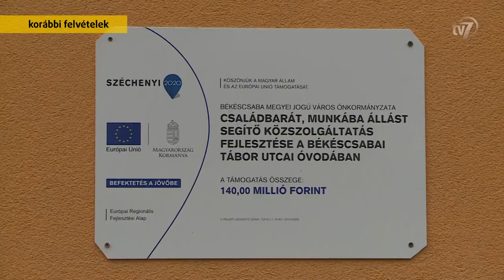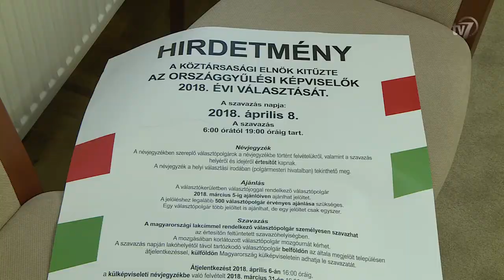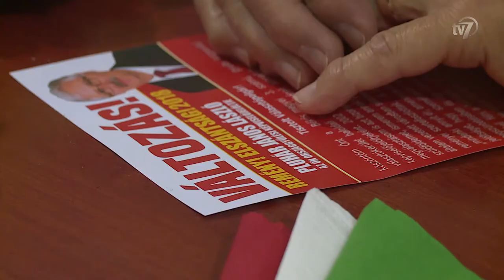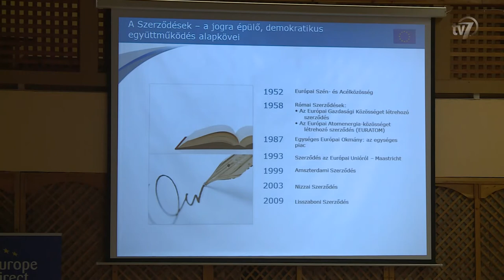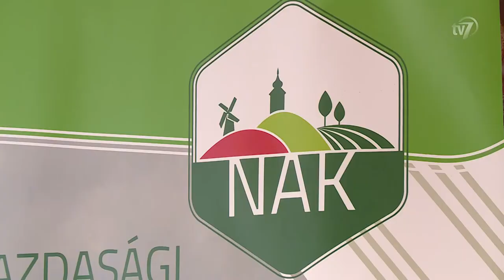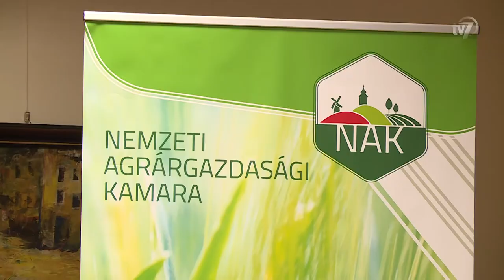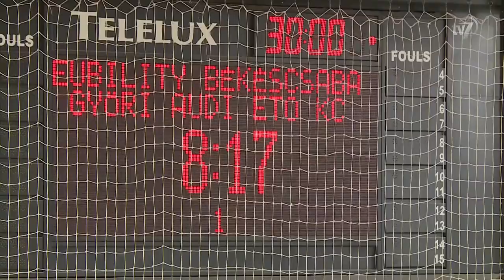Híradó 2018.01.18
1.- A kormányzati fejlesztéspolitika sikeréve volt a tavalyi, hiszen a kormány meghirdette a teljes fejlesztési forráskeretet, kiírta a pályázatokat és a tervek szerint ez év tavaszáig oda is ítélik az uniós támogatásokat – jelentette ki a Miniszterelnökség parlamenti államtitkára sajtótájékoztatón. Csepreghy Nándor ismertette, hogy a pályázati úton lehívható uniós források mértéke összesen mintegy 9500 milliárd forint, Magyarország most 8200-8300 milliárd körül áll a lekötésekkel. Beszélt arról is, hogy tavaly a nyertes pályázóknak 2488 milliárd forintot kifizettek, amely több a tervezettnél. (00:44)

2.- Elkezdték kiszállítani az április nyolcadikai országgyűlési választás hirdetményeit a választási irodákhoz és várhatóan a hét végére minden településen kihelyezik azokat – közölte a Nemzeti Választási Iroda. A hirdetmény tartalmazza egyebek mellett a választás napját, a választói névjegyzékkel és az ajánlással kapcsolatos legfontosabb tudnivalókat. Olvasható rajta például, hogy a választópolgár ajánlóíven ajánlhat jelöltet, ám annak érvényességéhez 500 aláírás szükséges. Egy választó akár több jelöltet is támogathat, akik március 5-ig gyűjthetik az ajánlásokat. Szavazni egy egyéni választókerületi jelöltre és egy országos listára lehet. Az nemzetiségiként regisztrált választópolgár csak nemzetiségi listára szavazhat, pártlistára nem. (01:57)

3.- A Békéscsaba központú 1-es számú Békés megyei választókerület or-szággyűlési képviselő-jelöltjét mutatta be csütörtökön a Fidesz helyi szervezete. Hanó Miklós választókerületi elnök és Ferenczi Attila frakcióvezető egyetértettek abban, hogy a körzet fejlesztési programjainak megvalósítása érdekében jó döntést hozott az országos választmány azzal, hogy elfogadta javaslatukat, így Herczeg Tamás lesz a jelölt. (02:46)

4.- Országos listán külön miniszterelnök-jelöltet, az egyéni választókerüle-tekben azonban közös országgyűlési képviselő-jelölteket állít az MSZP és a DK. A Békés megye 3-as számú körzetében indított jelöltet a nagyobbik el-lenzéki párt országos elnökségi tagja mutatta be szerdán Gyulán, a válas-ztókerület központjában. (04:37)

5.- Megkezdődött a mentős gázolás ügyének tárgyalása szerdán a Békéscsabai Járásbíróságon. A tragédia 2016. november 22-én történt a megyeszékhelyen, a Bartók Béla út és a Petőfi utca kereszteződésében, a mentőautó elütött egy 16 éves biciklist. A fiatal lány életét vesztette. (06:20)

6.- Sok a vita az Európai Unió jövőjéről, azonban érdemes lenne a biztonságra, a gazdasági teljesítésre és a felzárkóztatásra koncentrálni, ezek a témák ugyanis rendkívül kiemelkedőek – fogalmazott az Európai Bizottság Magyarországi Képviseletének vezetője. Zupkó Gábor „Párbeszéd a tanulókkal Európa jövőjéről” címmel két intézményben tartott előadást szerdán, Békéscsabán. (08:05)

7.- Az összefogásról, a lezárult és jövőbe néző fejlesztésekről, valamint intézkedésekről tartott összevont osztályértekezletet a Nemzeti Agrárgazdasági Kamara és a Békés Megyei Kormányhivatal csütörtökön. Dr. Kulcsár László kiemelte, hogy rendkívül jó évet tudhat maga mögött a Békés megyei agrárium, és ehhez képest is javuló tendenciákkal készülnek a következő gazdasági évre. (10:23)

8.- Újra kézilabdaünnep volt a békéscsabai városi sportcsarnokban, ugyanis a világsztárokkal felálló, Bajnokok Ligája-győztes Győr együttes érkezett a Viharsarokba. Az esélyesebb kisalföldi csapat ugyan fölényes győzelmet aratott, de Horváth Roland együttese nem vallott szégyent Európa legjobbjai ellen. (13:34)